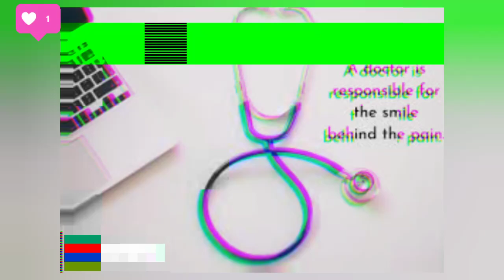🔥 Medical 🎯 NEET motivation | Dream MBBS future doctor ❤️ | whatsapp motivational status 🎯 Doctor 💘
Hello guys,
Welcome to my motivational channel...
Here you will get💯🎯 neet , medical motivational short video.